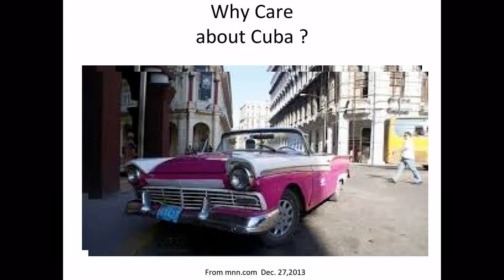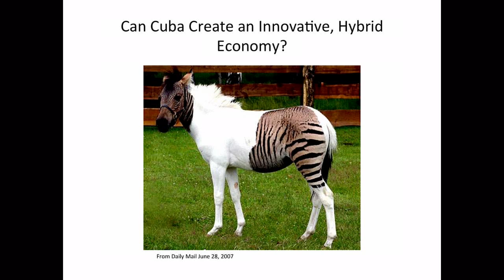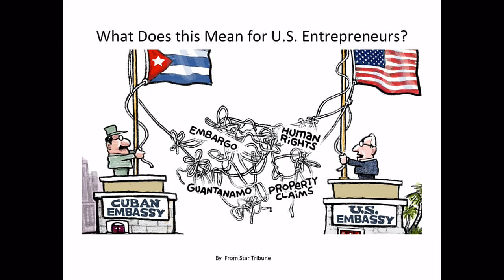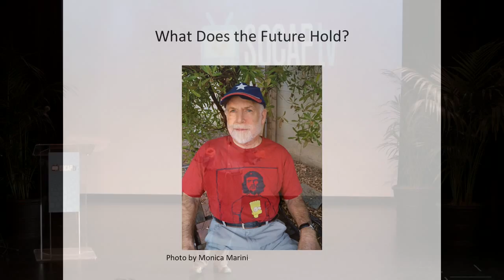SOCAPtv - Exploring Cuba’s New Horizon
Exploring Cuba’s New Horizon
Eric Leenson/SOL Economics